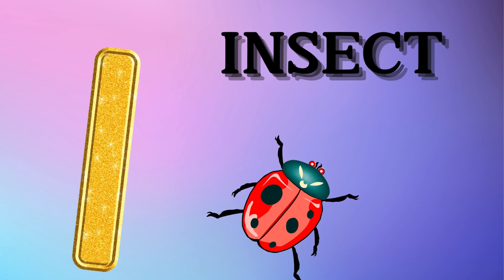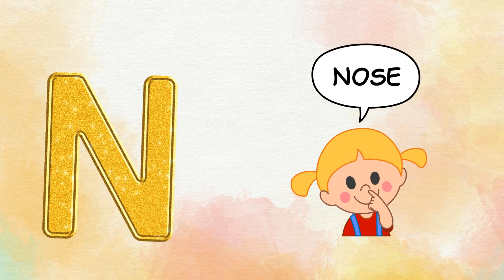Abc Song, Ambulance Song, Ambulance song for baby, Alphabet Song for Kids, A for Ambulance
Hello Kids!
Welcome to Little Genius Lab @littlegeniuslab

ALPHABET ABC
ABC SONG
ABC PHONICS
ABC RHYMES

1. toddlers learning videos
2. educational videos for 5 year old
3. learning videos for toddlers
4. kindergarten learning videos
5. kindergarten learning videos reading English
6. kids a to z reading
7. Kids learning Videos for 5 years
8. preschool learning videos for 3 year old

Thanks.